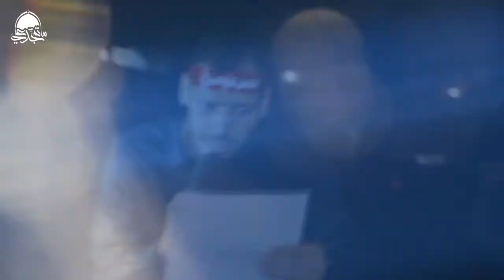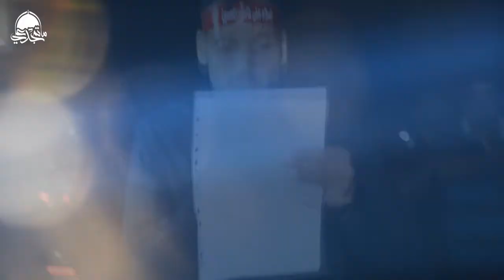| عشاق الحسين| الرادود فاضل المختار | ليلة سادس محرم 1439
موكب عزاء مأتم جدعلي
التسجيل الصوتي : اللجنة الاعلامية - ماتم جدعلي
الهندسة الصوتية : حسن مرهون
تصوير ومونتاج : اللجنة الاعلامية - ماتم جدعلي

*[ مأتم جدعلي ]* يقدم لكـم :-

                     ▪ *سألبي النداء* ▪

•» الرادود الحسينـي *[فاضل المختار]*
•» *ليلـة سادس من شهـر محرم ١٤٣٩ هـ ٢٠١٧م*

•» التسجيل : -
- *اللجنة الإعلامية - مأتم جدعلي*

•» الهندسة الصوتية : -
- *حسن مرهون*